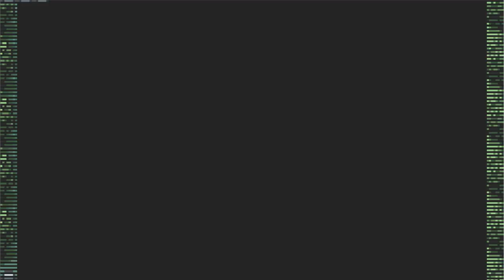Leafgreen LP Episode 45 -Southbound on I-5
Today we head for cinnabar island via route 21...i think its 21